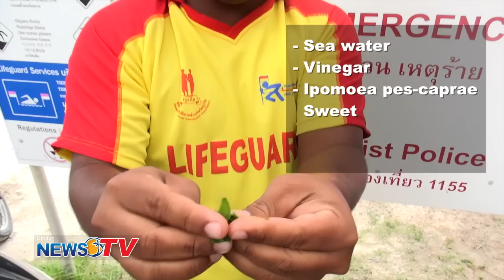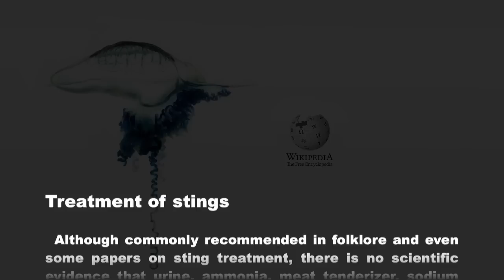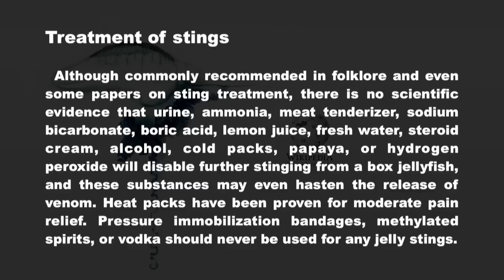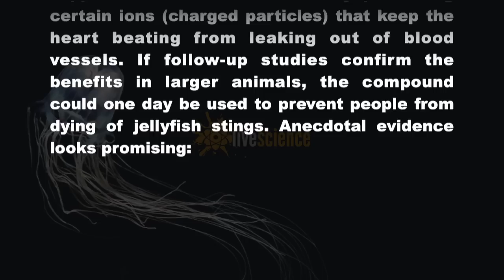Jellyfish - Deadly or Dangerous?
A 5 year old boy was killed by a Box Jellyfish. Do you know how to treat jellyfish stings? We bet you are wrong.